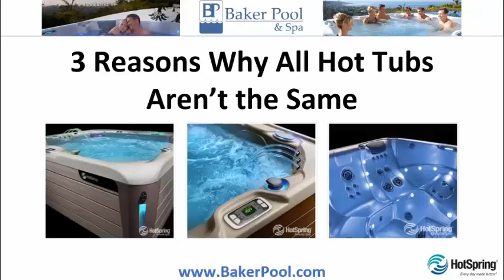Hot Tubs and Spas St. Charles, Truckload Sale, Best Prices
Hot Tubs and Spas St. Charles, Truckload Sale, Best Prices ☎ | 3 Reasons Why All Hot Tubs Aren’t the Same | Free Quote, Financing Available, See Models Online or In-Store

You’ve seen them advertised on tv, and there are likely hot tubs for sale in your town. But there are some pretty significant price differences from one to another. Why is this?

Here are 3 reasons why all hot tubs are not the same.

Brand Name Matters
Particularly with luxury home items like a hot tub, brand name matters. Anything less, and you run the risk of sloppy craftsmanship, poor attention to detail, or worse when the whole point of using a hot tub is to relax. Brand names are recognized, respected, and revered for a reason.

Quality Insulation Makes a Major Difference
All hot tubs use insulation so ask about the insulation on any models you’re considering. Quality spas have energy-efficient, high-grade insulation that retains heat better. By comparison, cheaper brands often use low-quality insulation, which costs less, even though it impacts your soaking experience.

Robust Warranty Protection
You don’t want to find out after something breaks on your new hot tub that it’s not covered in the warranty. Quality hot tub manufacturers stand behind the products they sell and will always offer comprehensive warranty coverage.

To learn more about the benefits of owning a hot tub, pick up a copy of their free buyer’s guide. Just give them a call or visit the

Baker Pool & Spa
6 THF Blvd., Chesterfield, MO 63005

Hot Tubs and Spas St. Charles, Backyard Spas Sale St. Charles, Hot Tubs St. Charles, Hot Tub Sale St. Charles, Hot Tub Dealer St. Charles, Hot Spring Hot Tubs St. Charles